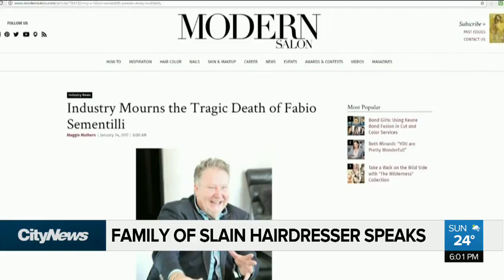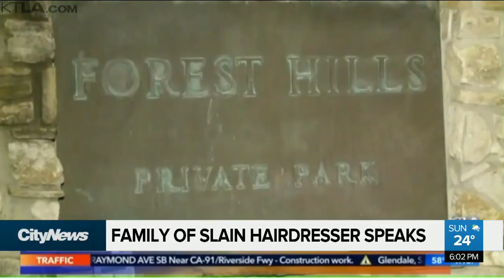Indictments in death of internationally-known hairdresser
The shocking murder of Fabio Sementilli has left a family heartbroken and the beauty industry in disbelief. For the first time his family is speaking out about the tragic event.